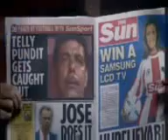Soccer freestyle Hot Gal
Hot gal in the freestyle

look in my channel the subs rules